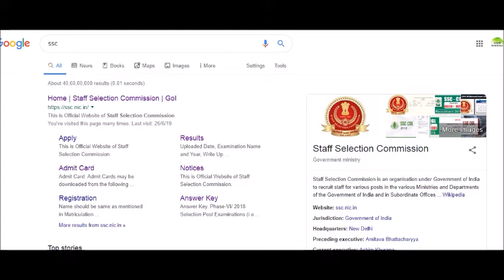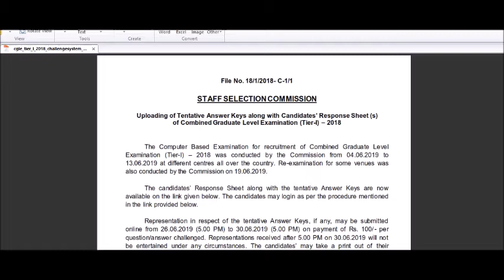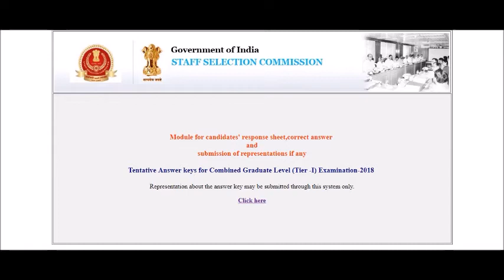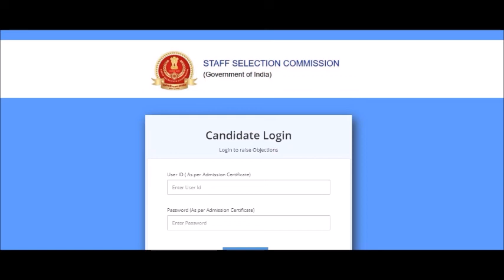CHECK YOUR SSC CGL 2018 TIER 1 EXAM MARKS/ RESPONSE SHEETS ARE OUT/ SSC CGL 2018 MARKS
ssc english
bank english
constables
railyway rpf
railway group d
ibps english
english grammar
english examples
dsc english
constable english
constable english in telugu
constables reasoning
constable maths